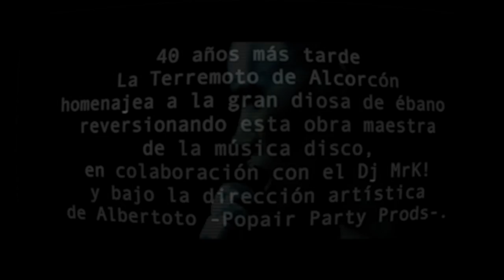TERREMOTO I NEED A MAN (10 AÑOS CON LOLI, 8 AÑOS POPAIR) POR JUANJOSMART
Nueva creación de JuanjoSmart para Popair y La Terremoto con la colaboración musical de Mr.K revistiendo, que no revisitando, el hit de la gran Grace Jones.